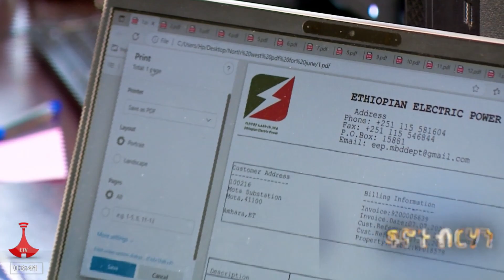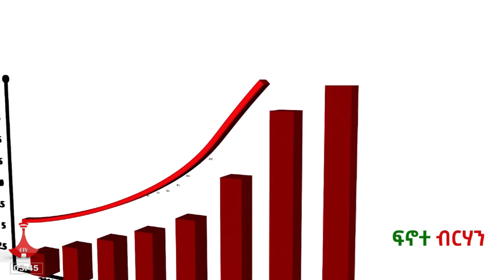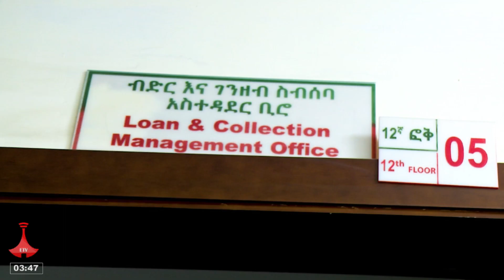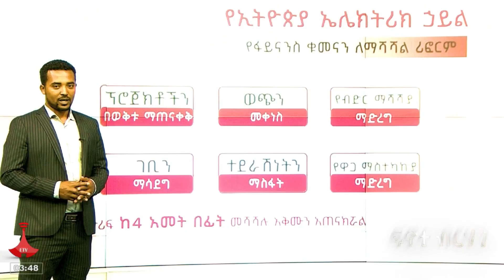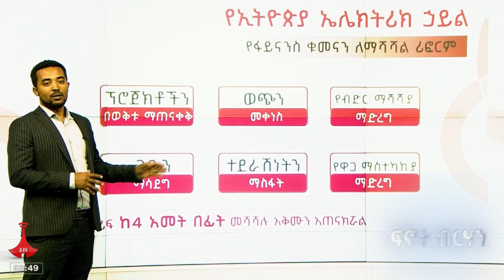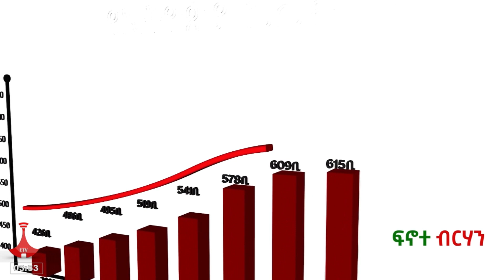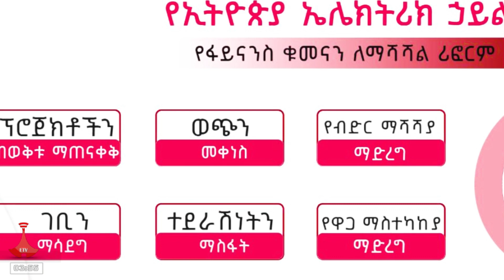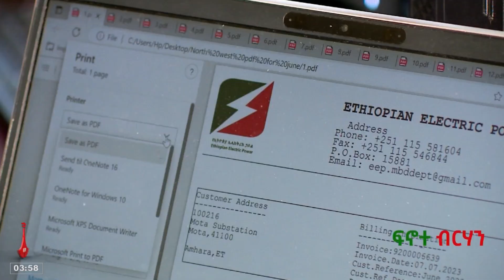ፍኖተ ብርሃን | አዳጊው ዘርፍ | የኢትዮጵያ ኤሌክትሪክ ኃይል | ክፍል 19 | ነሀሴ 28/2015 ዓ.ም Etv | Ethiopia | News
የኢትዮጵያ ኤሌክትሪክ ኃይል ወጭን ቆጠቦ ገቢን በማሳደግ ከብድር ወደ ራስን መቻል…!